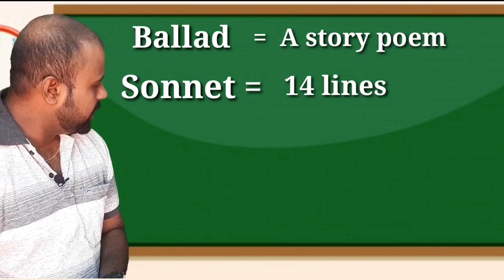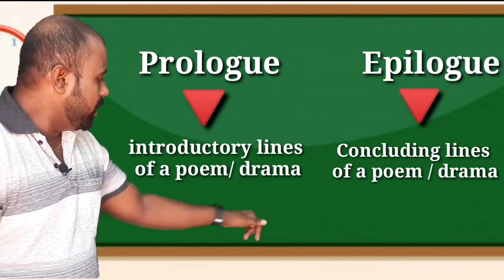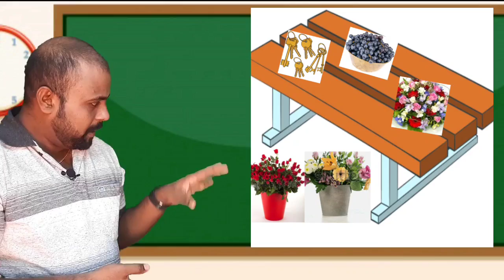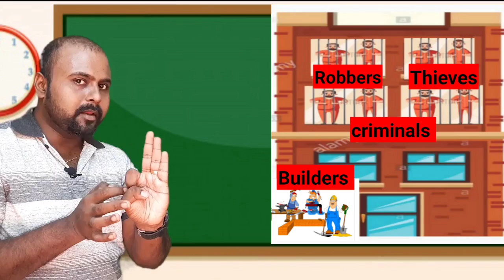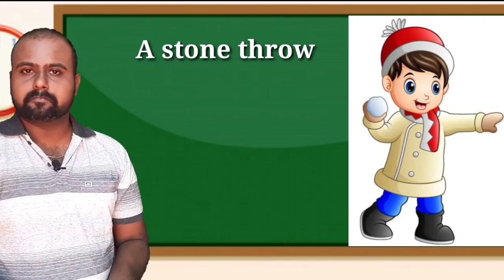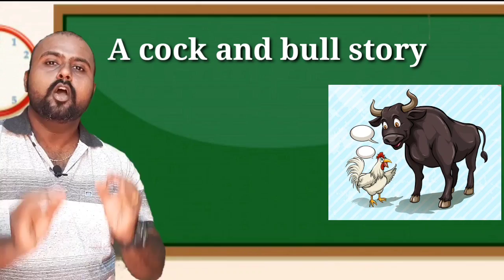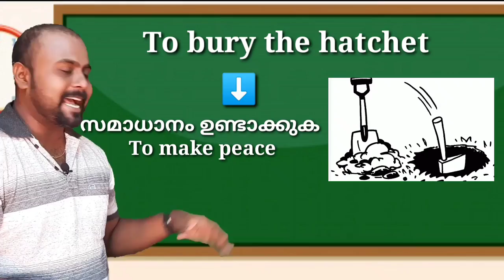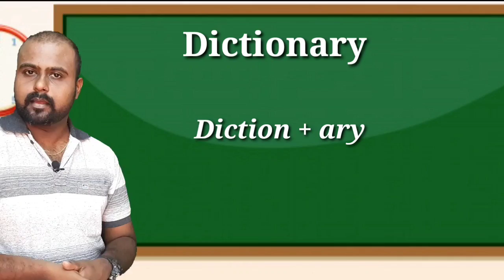KERALA PSC VOCABULARY TIPS,COLLECTIVE NOUNS , LDC 2020, SHORTCUT, IDIOMS,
vocabulary

old videos

ഇംഗ്ലീഷ് ഗ്രാമർ പഠിക്കുന്നതിനും  സംശയ നിവാരണത്തിനും  ആഗ്രഹിക്കുന്നവർ മാത്രം  ലിങ്ക് ഉപയോഗിച്ച്  ഗ്രൂപ്പിൽ അംഗമാവുക